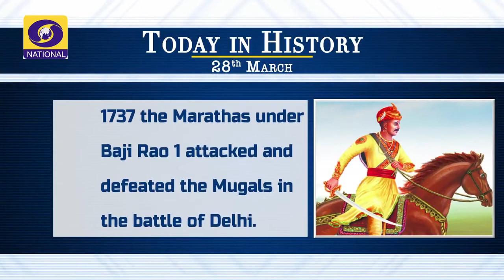Aaj Savere An interview with the ISO Secretary General, Mr. Sergio Majica on Doordarshan.